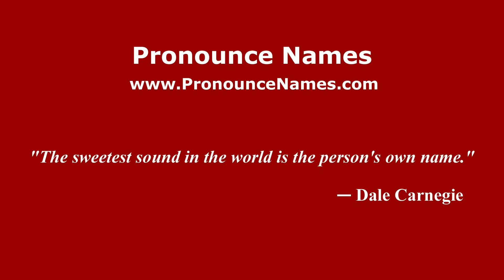How to pronounce Leonardo Iorlano (Spanish/Argentina) - PronounceNames.com